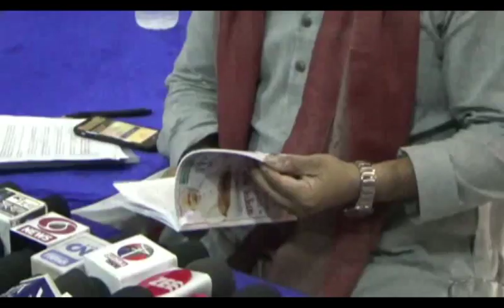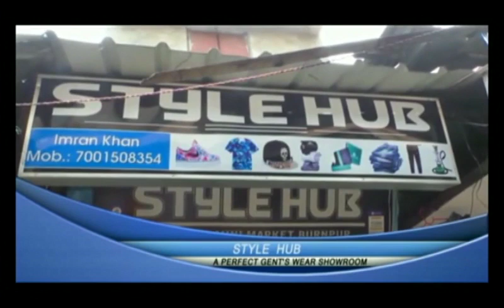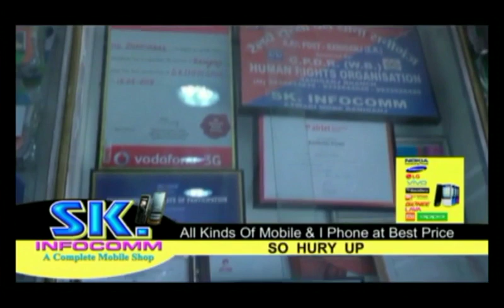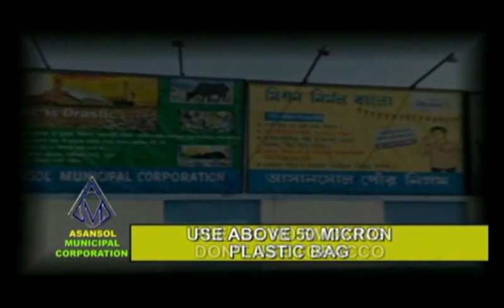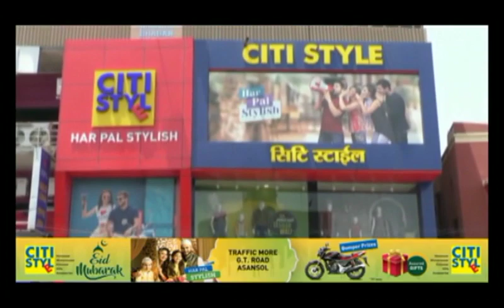Khabar Asansol (11/07/19)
Rukmani